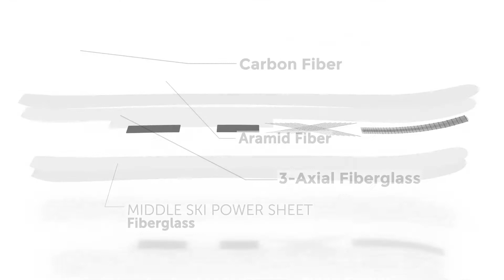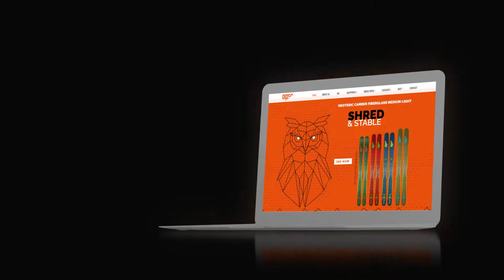NEOTERIC CAMBER ULTRALIGHT / Couturier 100s - OGSO SKI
THE BRAND NEW COUTURIER 100s FACILITATES TURNS AND PERMITS YOU TO PIVOT. IT’S ENERGETIC AND VERSATILE.
The Bonatti ski ensures a balanced skiing, so you float smoothly and relaxed having an absolute exceptional experience. It gives an ease in the steep and in the very technical terrain or in the trees. At the same time you can go amazingly fast and stable.